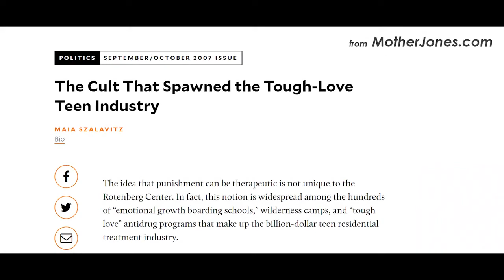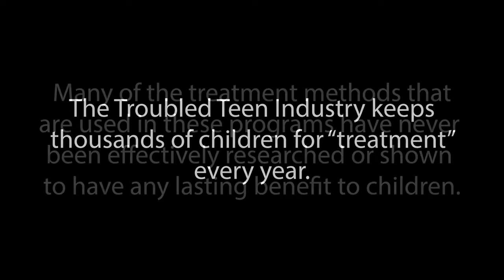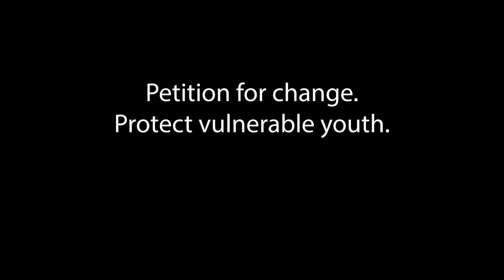Jenna talks about her experience spring creek lodge academy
Jenna breakingcodesilence on spring creek lodge academy.

Spring Creek lodge academy was boarding school that ran abusive behavior modification program punishments included Solitary Confinement on teenagers as young 13 years old